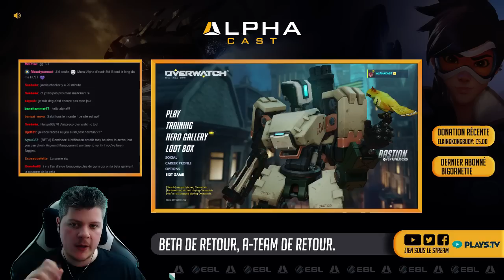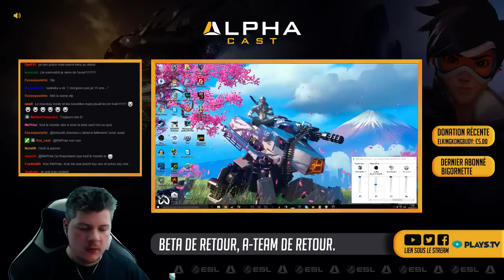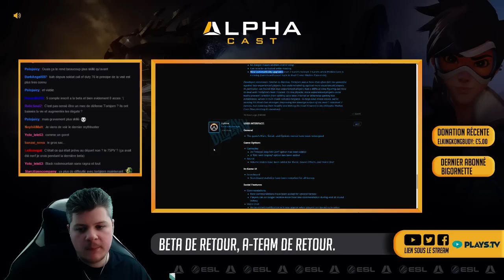VOD ► LIVE OVERWATCH - RETOUR DE LA BETA ! (2/5)